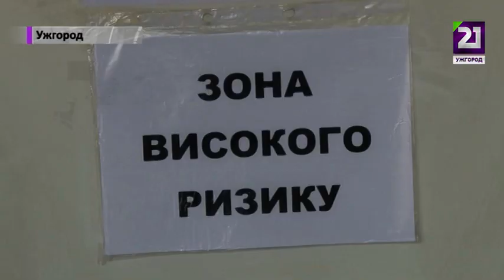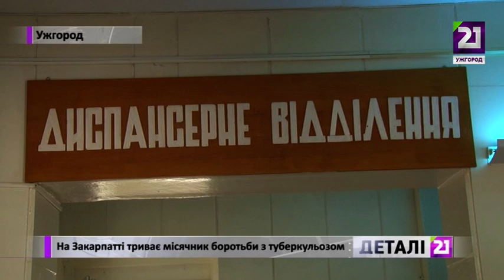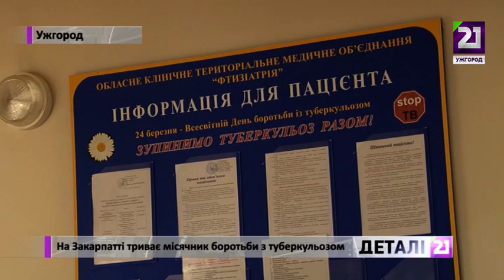На Закарпатті триває місячник боротьби з туберкульозом